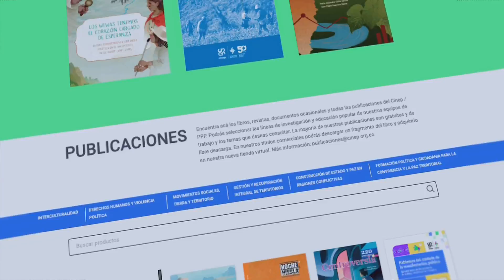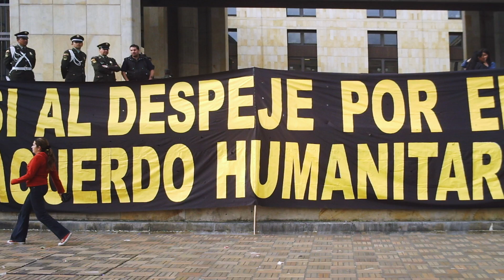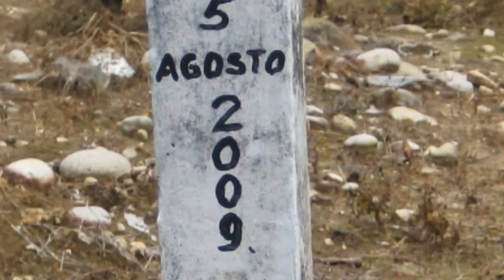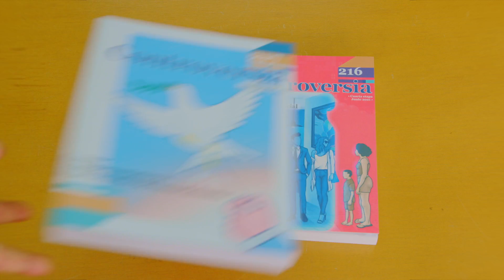Estos son los servicios del Cinep/PPP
📊📇Bases de datos para investigadoras e investigadores y una Biblioteca Especializada en Ciencias Sociales, estos son los servicios que pone a disposición el Cinep para construir conocimiento al servicio de la vida. 🎬